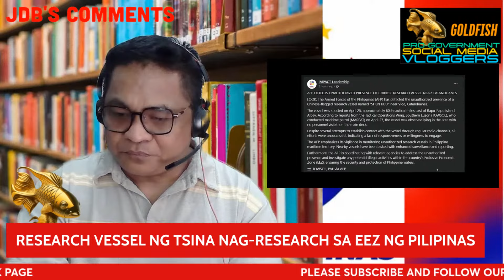PROOF NA HINDI GOBYERNO ANG NAGPATIGIL NG MAISUG EVENT SA BULACAN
PROOF NA HINDI GOBYERNO ANG NAGPATIGIL NG MAISUG EVENT SA BUSTOS, BULACAN